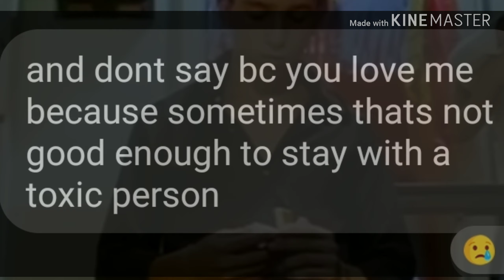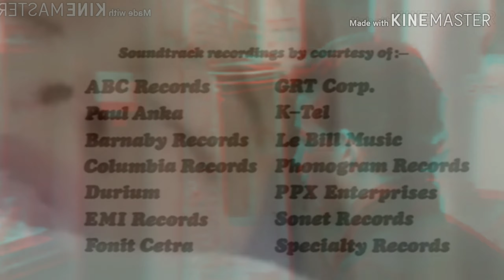Ｌａｓｔ Ｍｅｍｏｒｙ ( Liquidity )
𝙄 𝙙𝙤 𝙣𝙤𝙩 𝙞𝙣𝙩𝙚𝙣𝙙 𝙩𝙤 𝙢𝙖𝙠𝙚 𝙢𝙤𝙣𝙚𝙮 𝙤𝙛𝙛 𝙩𝙝𝙚 𝙨𝙩𝙖𝙩𝙚𝙙 𝙤𝙧𝙞𝙜𝙞𝙣𝙖𝙡 𝙘𝙤𝙣𝙩𝙚𝙣𝙩 𝙣𝙤𝙩 𝙗𝙚𝙡𝙤𝙣𝙜𝙞𝙣𝙜 𝙩𝙤 𝙢𝙚 𝙤𝙣 𝙔𝙤𝙪𝙏𝙪𝙗𝙚 𝙤𝙧 𝙖𝙣𝙮 𝙤𝙩𝙝𝙚𝙧 𝙞𝙣𝙩𝙚𝙧𝙣𝙚𝙩 𝙥𝙡𝙖𝙩𝙛𝙤𝙧𝙢.